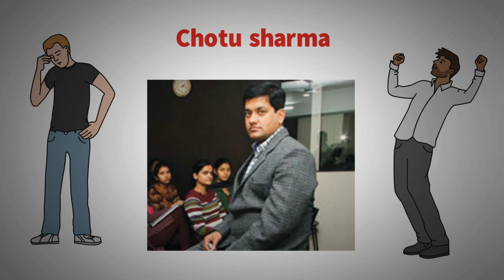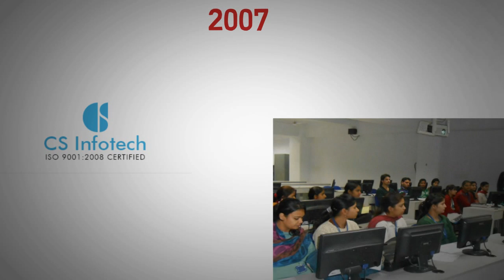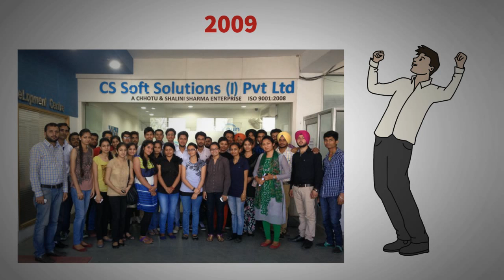Success Story Of A Man Who Do Job Of Peon Now Owner Of Software Company!(HINDI)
When he graduated in 1998 with a BA degree from Government College, Dhaliara, near his village in Himachal Pradesh, he hadn’t ever used a computer. He moved to Chandigarh about fifteen years ago. He was jittery about his future, when a friend told him that a computer course would enable him to get a job for ₹ 5000 a month. He came to Chandigarh, in search of a job. Very soon he realized that a plain graduate like him could not get a job, unless he acquires some professional qualification. He was not the one to go back empty-handed. He got a job as a peon at the local Aptech Computer Education Centre, and managed to fund his one-year computer course as well. To save money, he often had to skip meals, because he knew that his parents could not support him as they were not financially well off.

It is my privilege to present before you Mr. Chhotu Sharma who is now is the founder CEO of CS Group. He is a Microsoft Certified Software Developer and has been training IT professionals in Microsoft technologies since last 12 years. He is recognized as “The Guru of Microsoft Technologies”. For his excellent work in the field of education, he has been conferred with the title of “Himachal Gaurav” by the Chief Minister in the year 2007.

Welcome,Thanks for visit to our channel.
About my channel:- In this channel you'll see motivational videos and inspiring
thought for success in your life.My videos include topic like;biography of
famous people and their secret life journey,like;-various bollywood actors,
celebrities,entrepreneurs and other famous personality.All of my content
is in hindi language to mostly serve the indian community.
  I hope that these videos can motivate you and inspire you to follow your
dreams in life.
  I APPRECIATE YOUR VISIT TO MY VIDEOS.